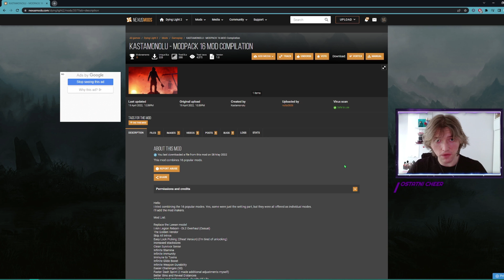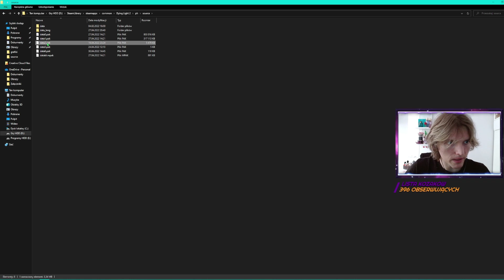Ulepszona Nowa Gra+ Dying Light 2 Poradnik PC Mod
✅️ Krótki opis filmu: Siemanko mordeczki! Dzisiaj przygotowałem dla was poradnik do Dying Light 2, w którym pokazuję jak przyśpieszyć sobie przechodzenie fabuły na Nowej grze+ 😃 Miłego oglądanka 😎